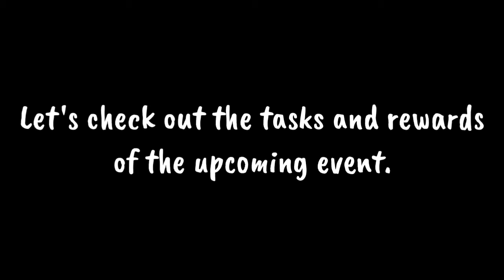*FREE* EPIC HSO405 | SEASONAL CHALLENGE | COD MOBILE | HADES | VAGUE GAMER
LEAK CREDITS :-
DATAMINERS HOLE:-

Ans-Kinemaster

Ans-PixelLab, Photoshop Express and Picsart.

Ans-No, I play with 2 finger thumb.